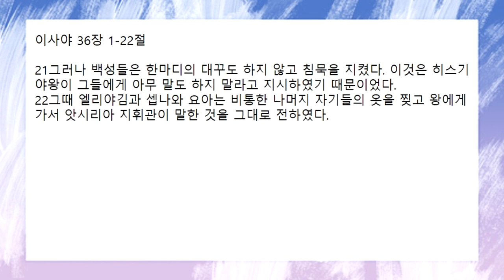[함께공동체] 12/29 (수) 아침기도회_이사야 36:1-22